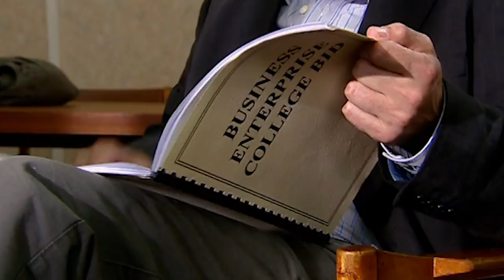Rachel Mason is Waterloo Road's New Head!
Eddie Lawson thinks he has the job as Jack Rimmer's replacement all sewn up... but it doesn't go exactly as planned when Rachel Mason shows up already in the role.